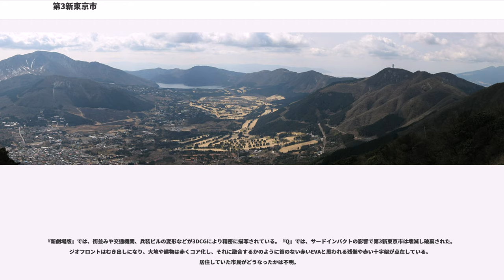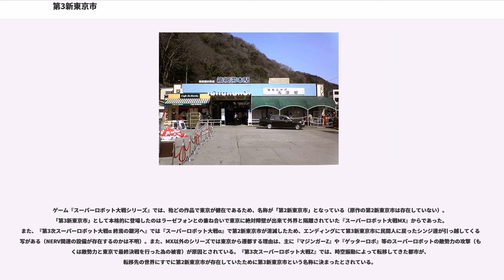第3新東京市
第3新東京市（だいさんしんとうきょうし、）は、テレビアニメ『新世紀エヴァンゲリオン』（以下 旧作、旧世紀版）及びリメイク作『ヱヴァンゲリヲン新劇場版』や関連作品に登場する架空の都市である。

本記事で単に「劇中」という単語を使用する場合は旧作、新劇場版の両方を指す。

2000年9月13日に発生した「セカンドインパクト」、および同9月20日の新型爆弾の攻撃により首都東京は壊滅した。その復興を断念した日本臨時政府は、2001年に長野県松本市を暫定的な首都として第2新東京市と改称して遷都した。

その後、2004年に国会で「第二次遷都計画」が承認され、2006年に将来の新首都、第3新東京市として芦ノ湖北岸（神奈川県足柄下郡箱根町仙石原地籍付近）に推定50兆円の建設費用をかけて2015年を目処に着工した。完成後は第2新東京市から遷都される予定となっている。

しかし、次期首都という題目は特務機関NERV（ネルフ）が日本政府の予算で建設するための方便であり、その実態は使徒迎撃専用要塞都市であり、その地下にある巨大な半球形の空洞・ジオフロント（本来は巨大な球状であるが、その89%が土砂に埋まった状態であるため、残りの11%というわずかな空間に施設が置かれている）内にNERV本部が置かれ、都市の随所にエヴァンゲリオンの射出口、兵装ビル（エヴァンゲリオンの武装の格納庫および偽装砲台）が設置されている。

第3新東京市は、使徒との戦いで度重なる被害を受け、最終的には第弐拾参話で綾波レイの操るエヴァンゲリオン零号機の自爆により壊滅的な被害を受け、芦ノ湖とつながって水没した。その後、劇場版第25話において、戦略自衛隊によるN弾道弾の攻撃により完全に破壊され、ジオフロントがむき出しにされた。

新劇場版本編では、第3新東京市が建設された経緯は語られていない。ただし、「将来の首都移転先としてカモフラージュ」という点は旧作と同じである。『破』の終盤で第10使徒の攻撃を受け、壊滅的な被害を受ける。最終的には「ニア サードインパクト」の爆心地となり、破棄された。

劇中では一部で“第三新東京市”という漢数字を用いた表記がみられる。

テレビアニメ版（及び劇場版）での英称は“TOKYO-3”だが、『新劇場版』では“TOKYO-III”とアラビア数字ではなくローマ数字が使用されている。英語版での名称は「Neo Tokyo-3」。

小松左京原作のSF映画『さよならジュピター』冒頭に登場する長距離旅客宇宙船「TOKYO-III」に因んでいる。

非常事態宣言発令時には兵装関連施設を除くすべての建築物がジオフロント内部へと収容される。市街地にはEVA ORDINANCE DEPOT STRUCTURE等エヴァの作戦をサポートする設備が多数配置されており、付近の山中にはミサイル発射装置や砲台が収納されている。ジオフロントへのアクセスはインクラインやケーブルカー、カートレインで行くことができ、NERV職員らはそれらを使って地上と行き来している。ジオフロントが地上と同じ気候を維持出来るのは芦ノ湖寄りに設置されている集光システムビルによるものである。

また、主人公の碇シンジらが通う第3新東京市立第壱中学校2年A組にはエヴァンゲリオンのパイロット候補となる14歳の少年少女が集められているが、この事はNERVの一部の人間を除いて、本人達にも極秘であった。

市議会等の市行政機関は存在するが、実際にはNERV本部に設置されている人工知能スーパーコンピュータMAGIシステムによる決定事項を遂行する傀儡である 。

警察に関しては本編と同じく第3新東京市が舞台のゲーム『名探偵エヴァンゲリオン』では神奈川県内だが、警視庁と描かれたパトカーと警視庁の警察官が登場した。

エリア的に神奈川県内だが、車のナンバープレートでは「山梨」ナンバーが見受けられる。なお『新劇場版:序』では、葛城ミサトのルノーのナンバープレートには「東」と表記されている。

市章はイチジクの葉。

仙石原を中心に碁盤の目状に新市街地が広がり、その周りを旧市街地が取り囲んでいる。『新劇場版』では、旧市街地には血を思わせる赤色に染まった緑地や朽ち果てた高層ビル群、地面に突き刺さった電車等異様な光景が広がっている。使徒襲来時には新市街地を構成するビル群はジオフロント内に収容されて天井都市を構成する。新市街地は人工地盤のブロックで構成されており、非常事態時にはロックボルトの破砕処置により、人工...